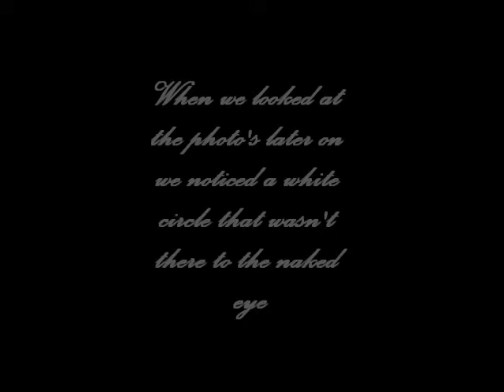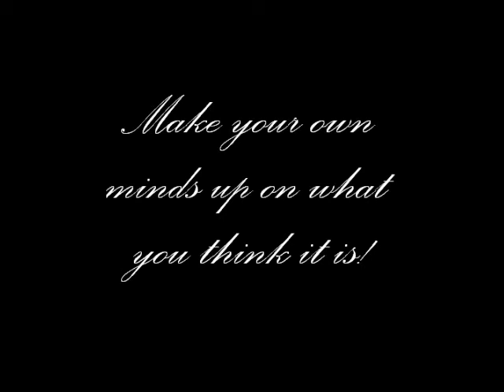Ghost in Ashton-under-lyne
Three friends and, i went to Portland Basin in Ashton-under- lyne and, i took lots of photo's two of which white circles appeared. What are the white circles? Are they ghost from the past?